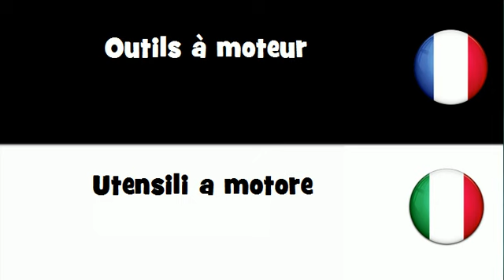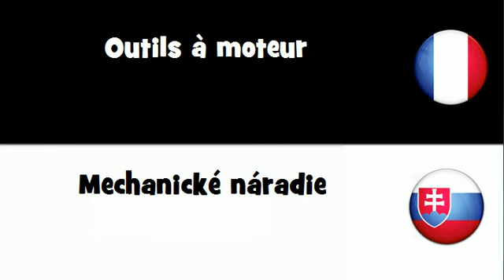Traduction en 20 langues # Outils à moteur